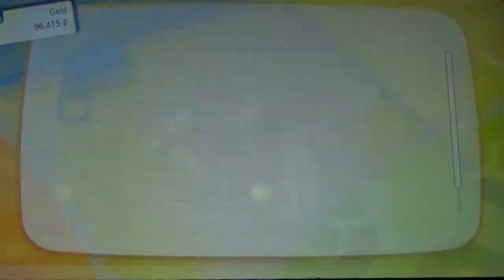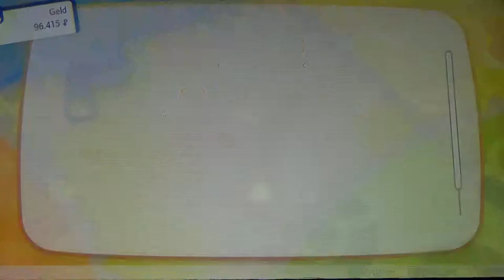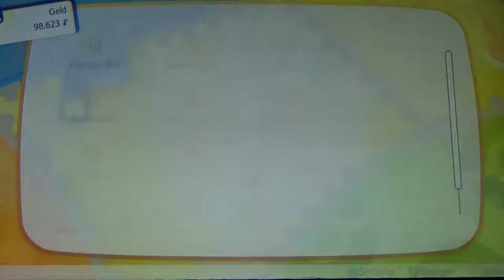POKEMON LET'S GO EVOLI #51 🌺 Lavados, Feuervogel auf der Siegesstraße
Pokemon Let's Go Evoli Part 51 Lavados, Feuervogel auf der Siegesstraße